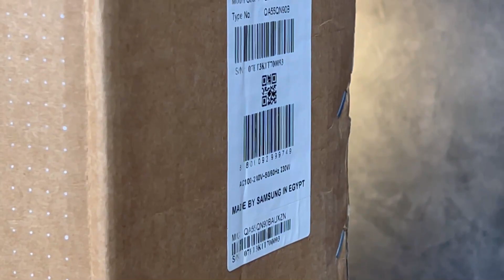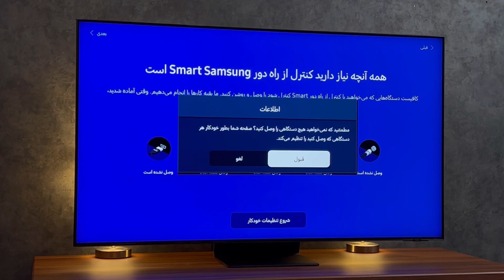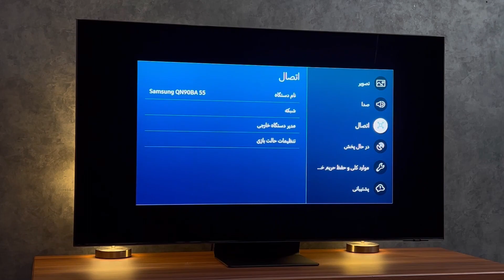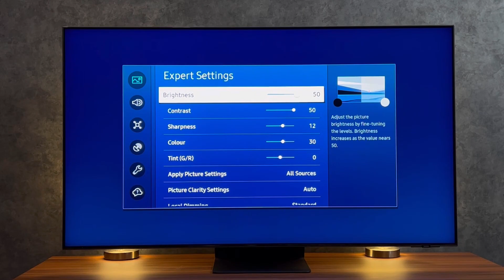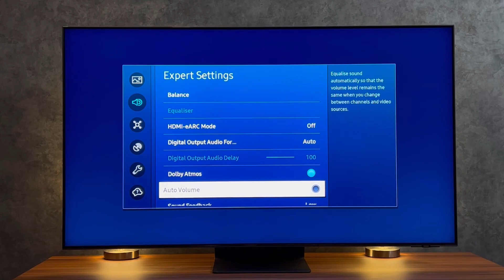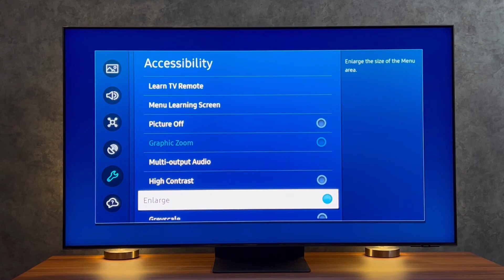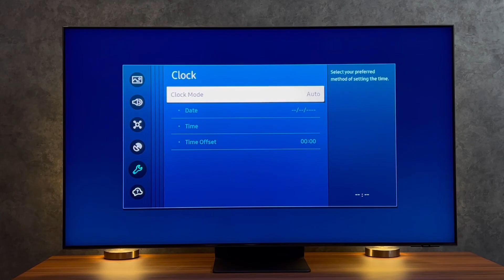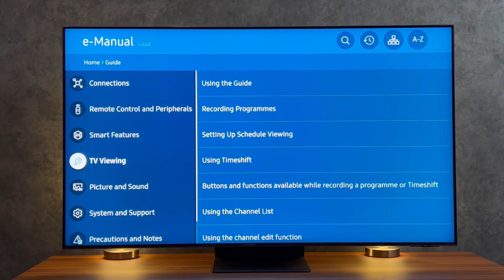Samsung 2022 Neo QLED QN90B Unboxing !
آنباکس، راه اندازی اولیه و نگاه کلی به تنظیمات تلویزیون سامسونگ QN90B
لینک محصول در سایت: